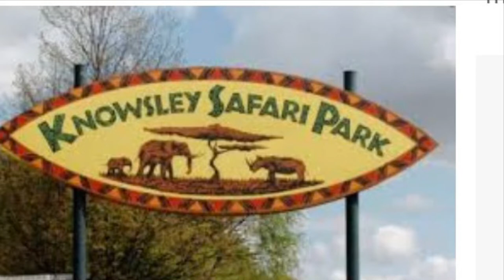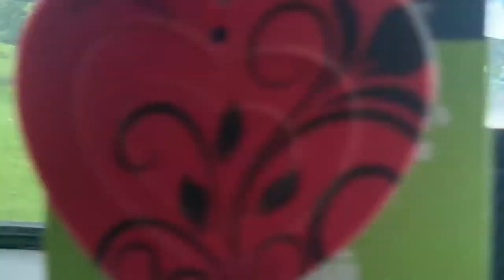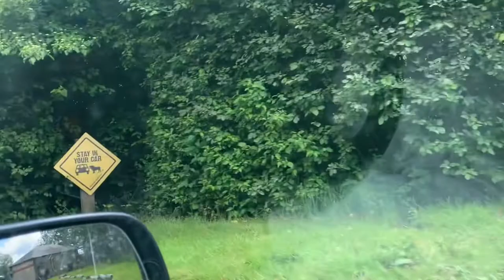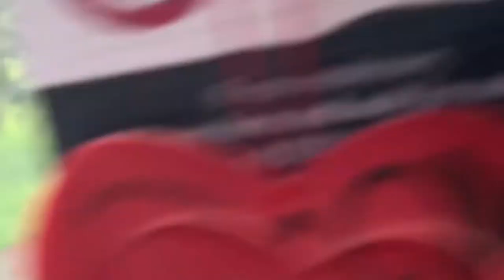Zoo, Knowsley Safari Park Liverpool UK سفاری یارک چڑیا گھر لیورپول برطانیہ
Liverpool safari Park in UK, wild and other animals are there, loins, monkeys, ostriches, zebra and other animals and birds.